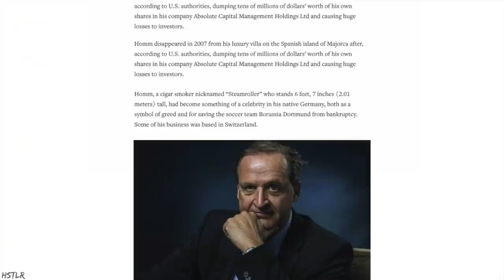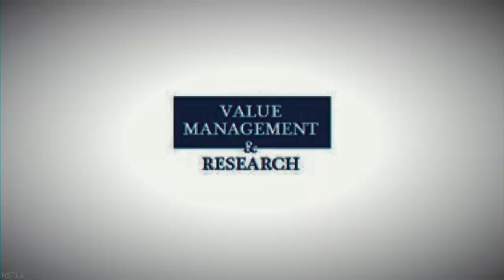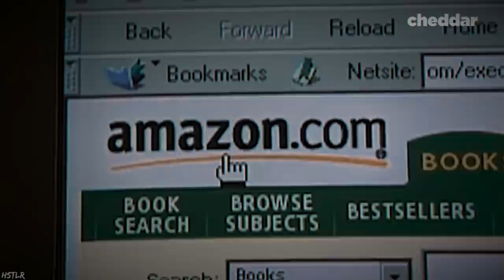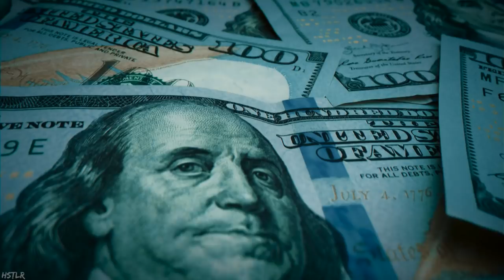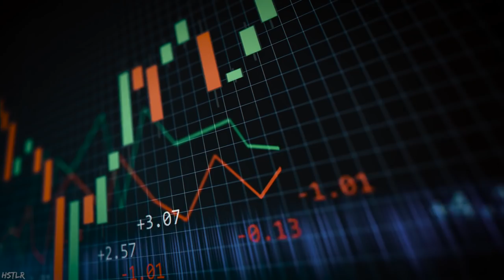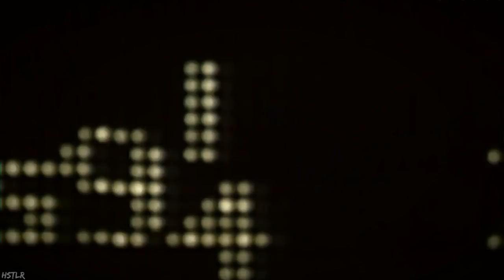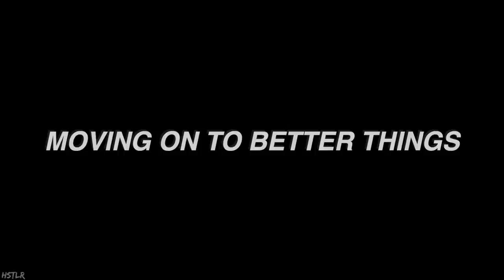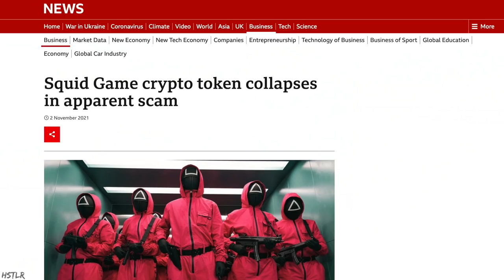The Greatest Con Man You've Never Heard of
Florian Homm was a millionaire playboy hedge fund manager turned fugitive. Investigators caught on to his penny stock pump and dump scheme and he was put on the FBI’s most-wanted list.

📱Connect with HSTLR ( Ask Us Anything. )

If you are or represent the copyright owner of materials used in this video and have a problem with the use of said material, please contact us via our email on the "about" page on our channel.

Florian Homm started his own hedge and at the pinnacle of his success, he had a net worth of $700 million.

Then, In 2007, he vanished without a trace.

He stuffed $500,000 in his briefcase and cigar box. Boarded one of his private jets, and disappeared from the world stage.

This is the story of how Florian Homm escaped the FBI.

PROLOGUE - 00:00
MONEY IN THE BLOOD - 01:05
BIG MONEY, BIG MOVES - 02:31
MORE MONEY, MORE PROBLEMS - 04:16
THE FACADE - 05:42
THE ESCAPE - 07:06
MOVING ON TO BETTER THINGS - 08:02
THE LESSON - 09:05